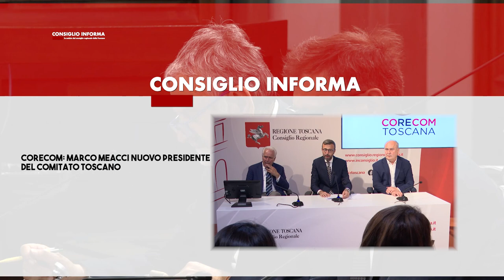SIENA TV - CONSIGLIO INFORMA 07-07-2023